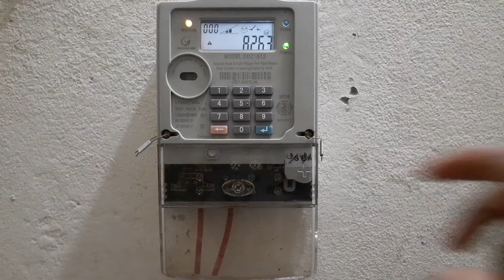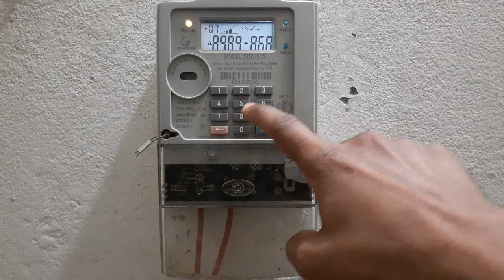কিভাবে ইনহে প্রিপেইড মিটারে ইমাজেন্সি নিবেন!How to get Prepaid meter emergency balance!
You will learn a lot by watching my video. Comment me to know any of your problems

বিদ‍্যুৎ_মূল‍্য​

ডিজিটাল প্রিপেইড মিটারের কিভাবে ব‍্যালেন্স দেখতে হবে,ইমাজেন্সি,ভোল্টেজ,কিভাবে ইমাজেন্সি নিতে  জেনে নিন

Pre-paid Meter or How to Recharge by bkash